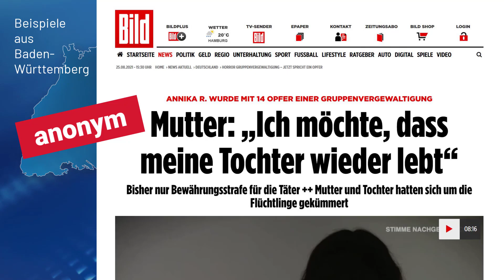Ruben Rupp MdL: Bürger schützen – Grenzen dicht!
Stuttgart. „Bürger schützen – Grenzen dicht!“ Mit diesem Appell reagierte der migrationspolitische AfD-Fraktionssprecher Ruben Rupp MdL in seinem jüngsten Videostatement auf BKA-Meldungen, wonach etwa jeder zweite Tatverdächtige bei Gruppenvergewaltigungen nichtdeutscher Herkunft ist. „Angesichts dieses Anteils in Bezug auf den Gesamtbevölkerungsanteil müssen wir dringend handeln. Und erst recht handeln müssen wir aufgrund der beängstigenden Zahl von durchschnittlich zwei Gruppenvergewaltigungen täglich. Diese Männer müssen umgehend abgeschoben werden.“

Der Fraktionsvize lehnt dabei auch einen weiteren illegalen Zuzug aus Afghanistan ab. „Nicht wenige Männer dieser Kulturkreise werden bei uns kriminell, zerstören unsere Lebensqualität und machen unser Land unsicher. Damit muss Schluss sein. Ich bekräftige ausdrücklich, dass die vielen anständigen Bürger mit Migrationshintergrund damit nicht gemeint sind und nichts zu fürchten haben. Doch alle Kriminellen werden wir eher gestern als heute dorthin schicken, wo sie herkamen.“